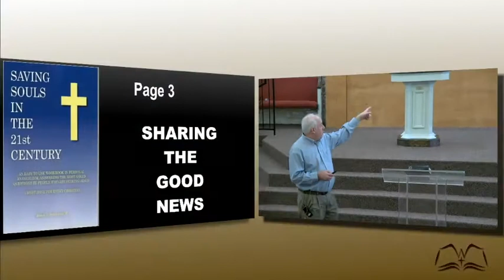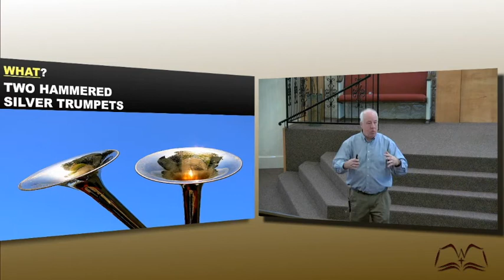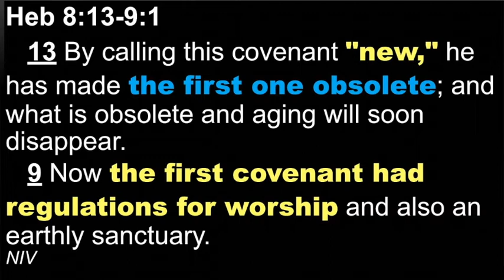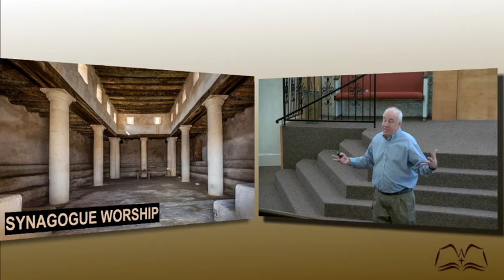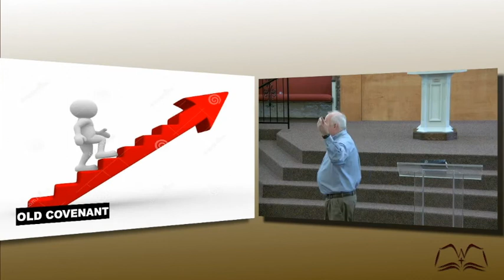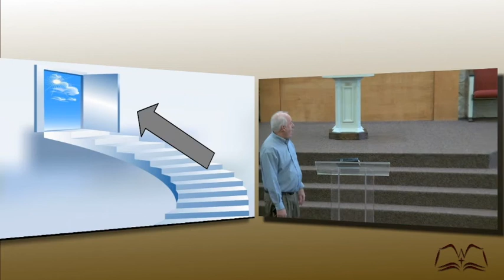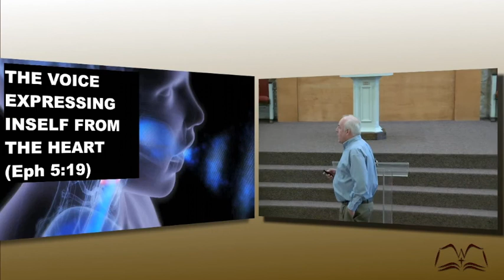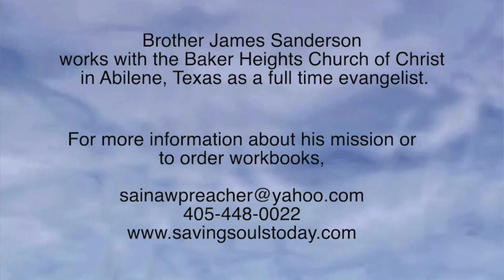Worship and Instruments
One of the best reasons why the Church of Christ does not have instruments in worship service.